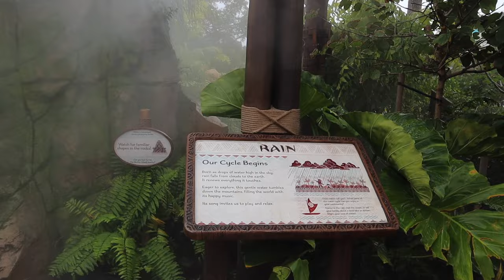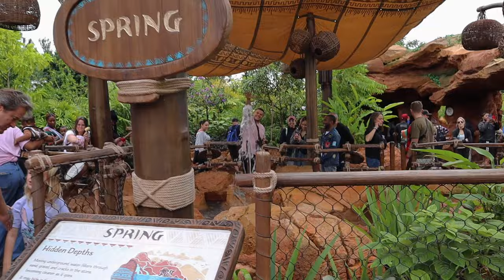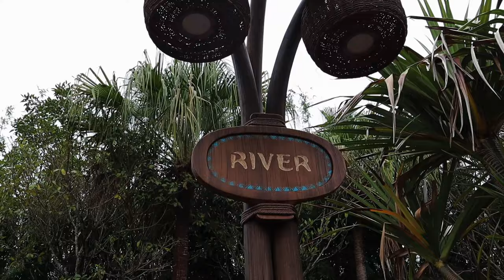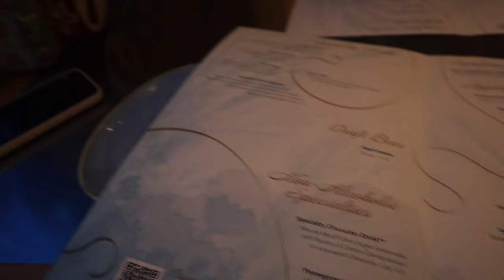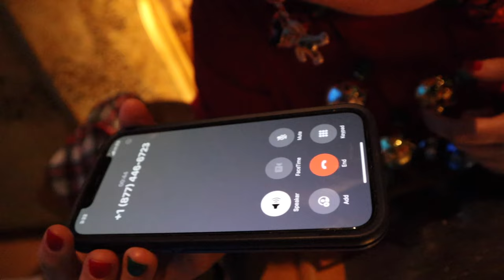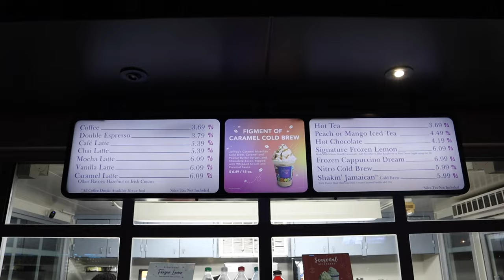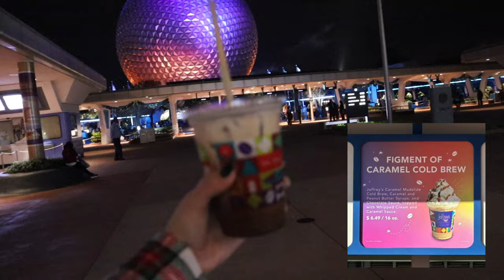EPCOT CHRISTMAS EVE 2023 CORAL REEF & CANDLELIGHT PROCESSIONAL